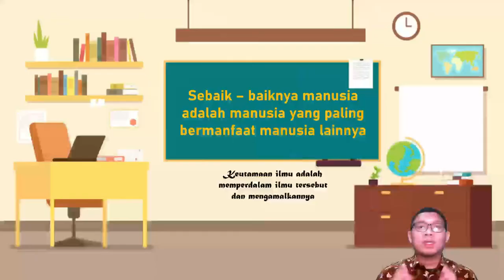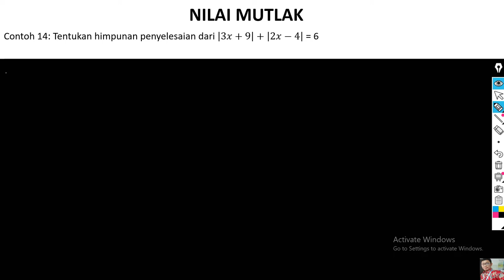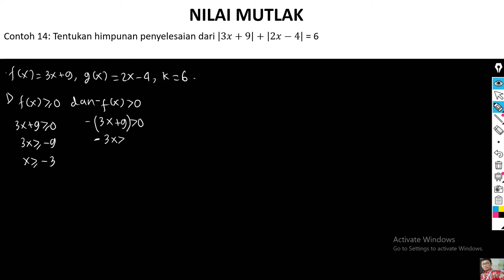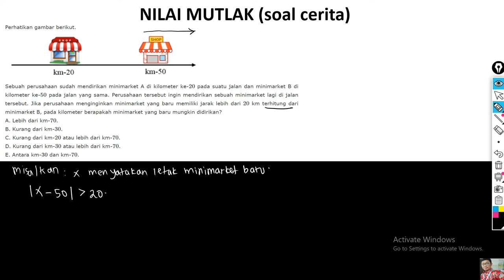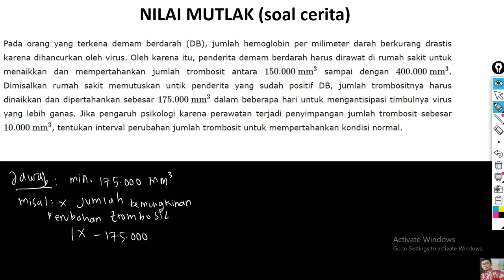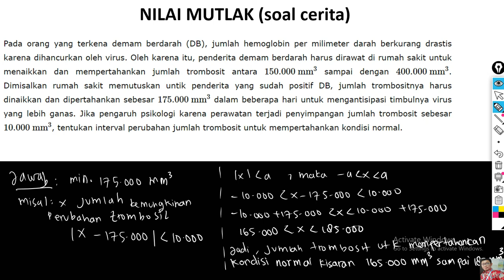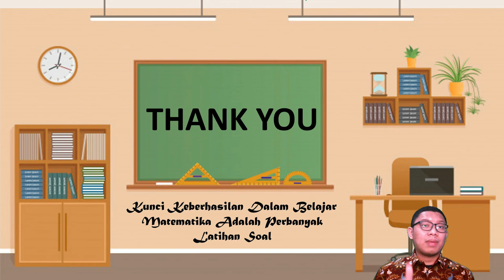NILAI MUTLAK_PART 3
Follow IG : @andinovrii